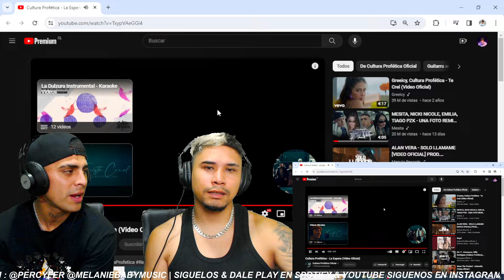Cultura Profética - La Espera || REACCIÓN